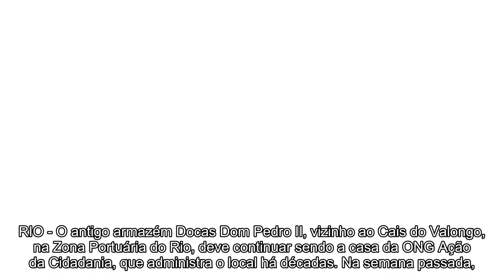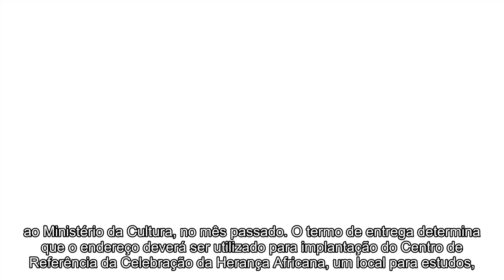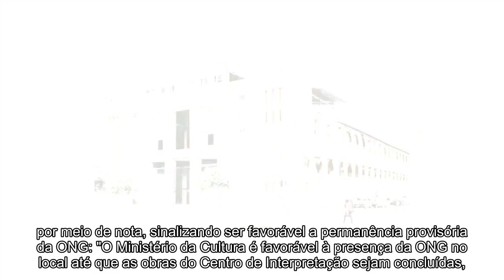ONG Ação da Cidadania poderá permanecer no galpão da Zona Portuária